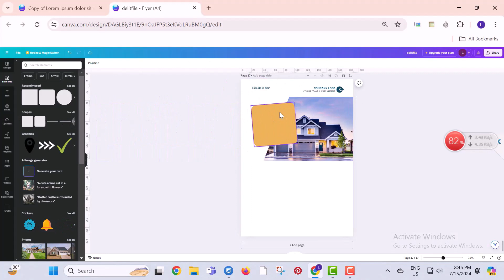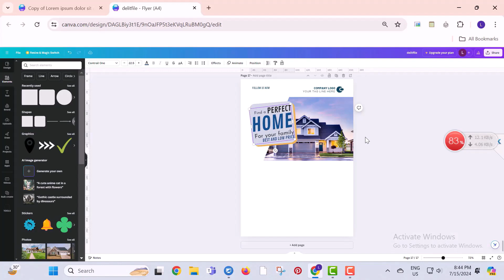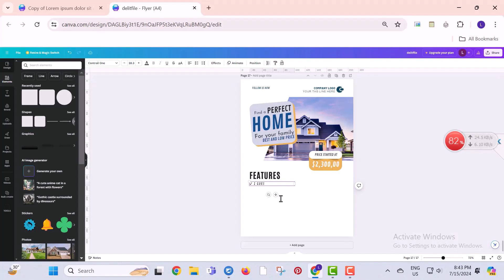how to design a corporate flyer - Canva flyer template